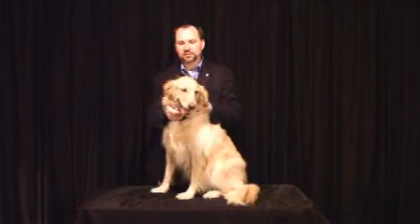1.1 Dermatology Exam (blurry - sorry)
DERMATOLOGY EXAM FOR DOGS
What are the infections and WHY are they there?